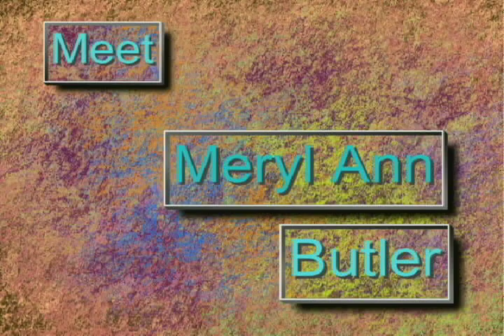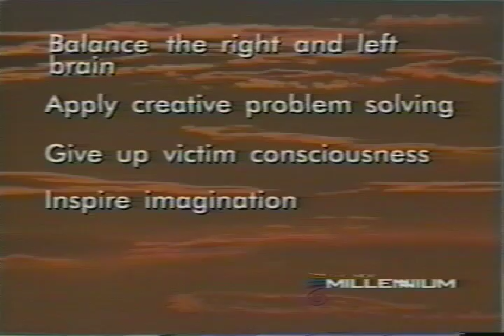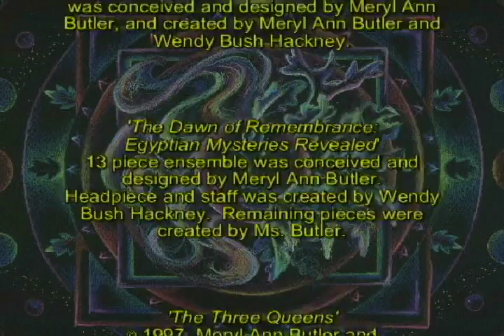Visionary Artist Meryl Ann Butler on Creativity and Joy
Professional artist, writer, citizen diplomat, labyrinth designer, and quilter, Meryl Ann Butler, talks about joy and creativity. She is the author of the bestseller,  "90-Minute Quilts: 15+ Projects You Can Stitch in an Afternoon," (Krause 2006), as well as scores of magazine, book, and online and printed periodical articles.  Her work, both written and visual, is inspired by her understanding of the relationship between personal and planetary wellbeing and is infused with joy. Her art is in collections around the world.
I teach creative workshops on art, creativity, goddesses, little books, shrines and other subjects